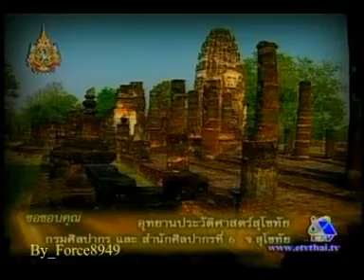รอยไทย วัดพระพายหลวง จ สุโขทัย Force8949